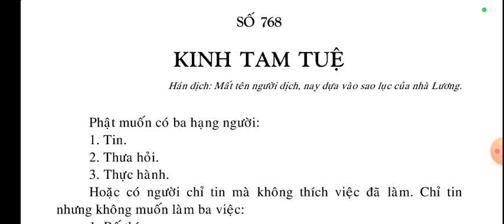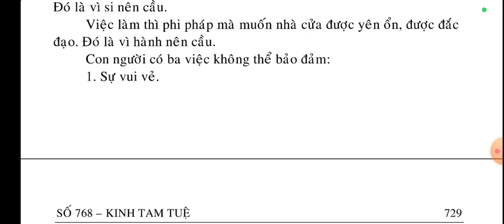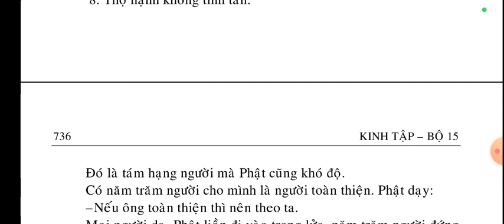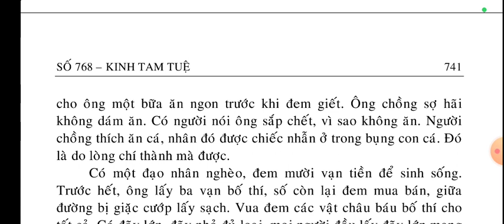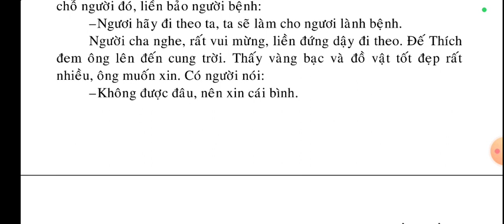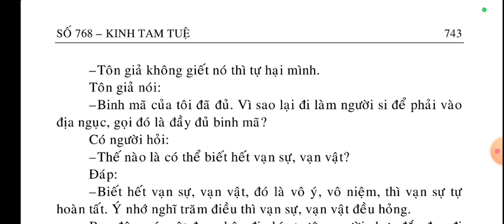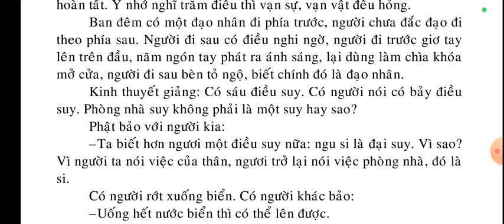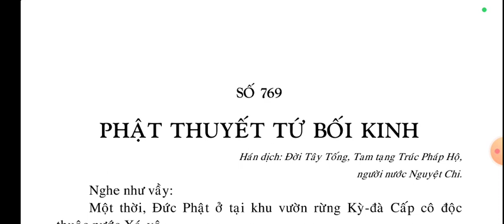Kinh Tam Tuệ